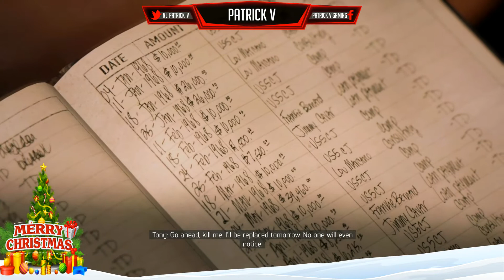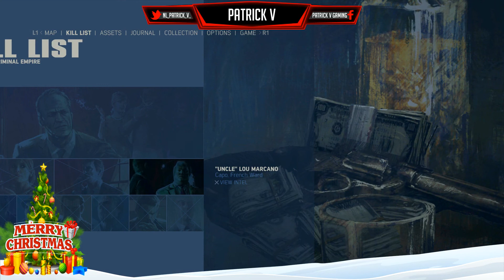Mafia 3| Walkthrough episode 24| by Patrick V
NL_Patrick_V_
Patrick V
Patrick_V_
patrick v